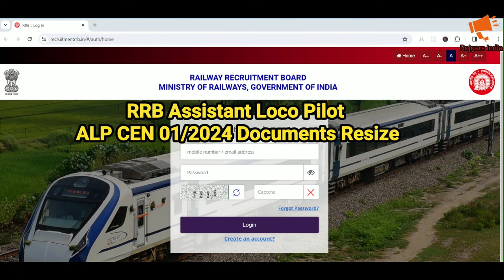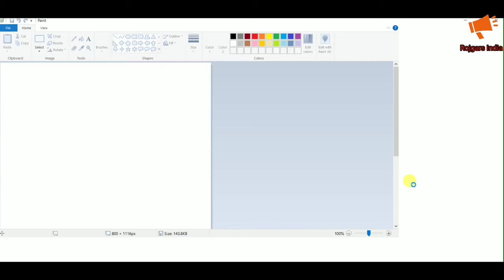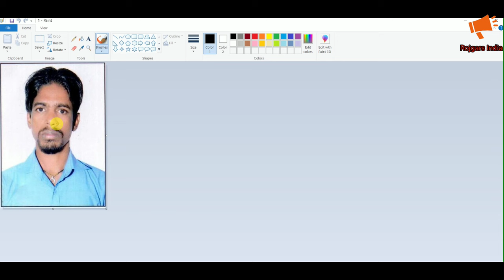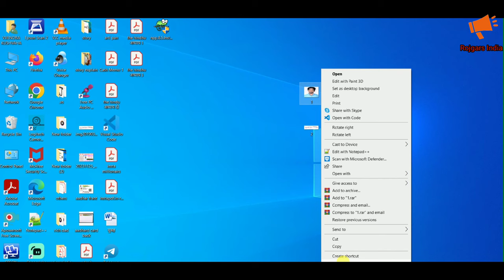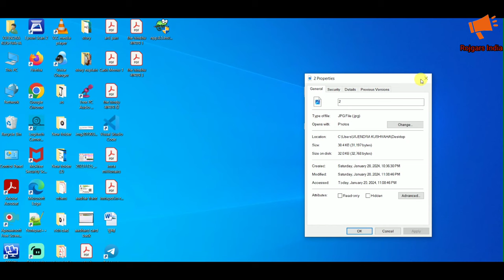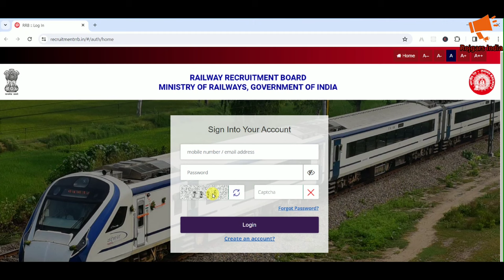RRB ALP Form photo Resize 2024 I how to Resize Photo RRB ALP Form 2024 I RRB ALP photo Resize 2024